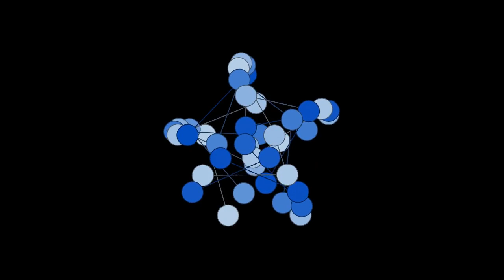May 10th Electrical Activity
Today's wiggling of the electrons.